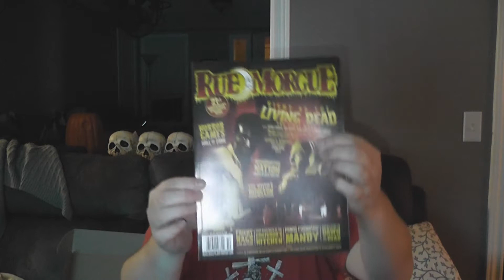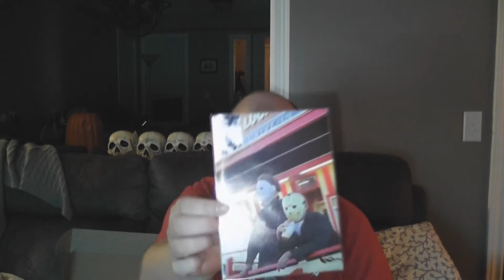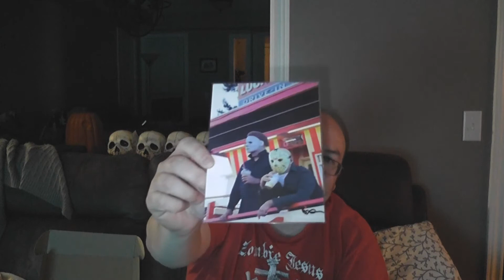RobVlog - Unboxing Horror Pack & Rue Morgue's Coffin Box #3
In this video I unbox my first ever Horror Pack / Rue Morgue Coffin Box, the bi-monthly subscription box of horror.  This may be my first but apparently it is the third one they've ever released.

What did I think of this box?  Watch and find out!